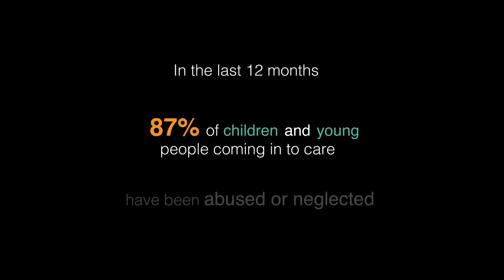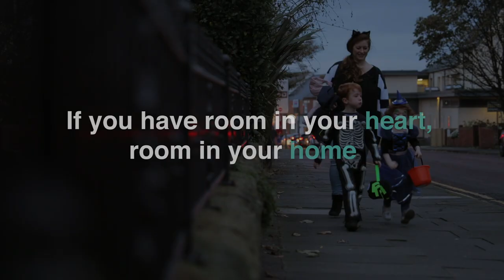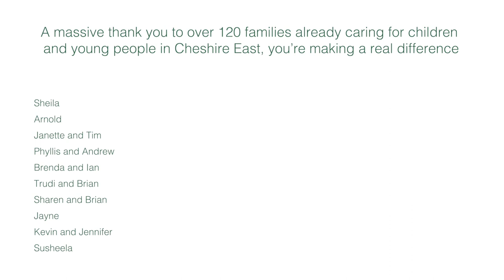Cheshire East Council Fostering Fortnight 2020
As part of Foster Care Fortnight, Cheshire East Council is stepping up its celebration of the annual event and reminding people of the ongoing need to recruit foster carers.

The council would like to say a special thank you to the 124 foster carers it has, who provide loving homes for the 534 cared for children in our borough.